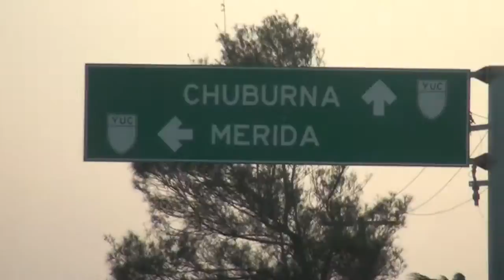La abuela Oti en progreso - 28 de mayo 2016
Les comparto unos momentos en la hermosa ciudad de Progreso ubicada en el estado de Yucatán.

Música
John Rush - Walking On Crystal Sand
Kammerer - Fly like a fly
Chill Carrier - Energy of Mind créditos - Sebastian Kretzschmar